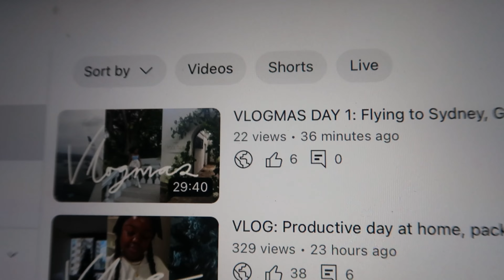VLOGMAS DAY 2: relaxed hair care, Christmas in Australia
Instagram › tatend...Tatenda Luna (@tatendaluna) • Instagram photos and videos

FAQ:
Age: 24
Nationality: Zimbabwean
Accent: British/Australian
Where I Live: Melbourne
What I Use to film & Edit:
- canon g7x
- Splice